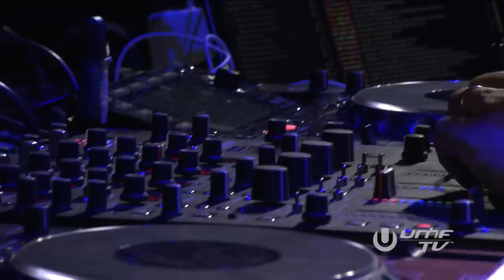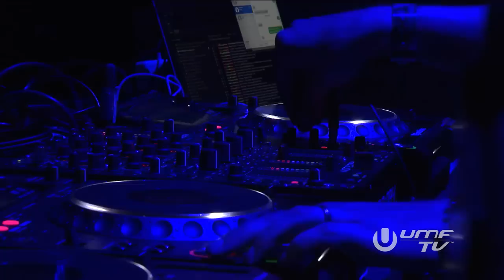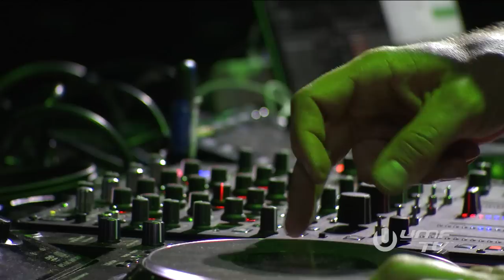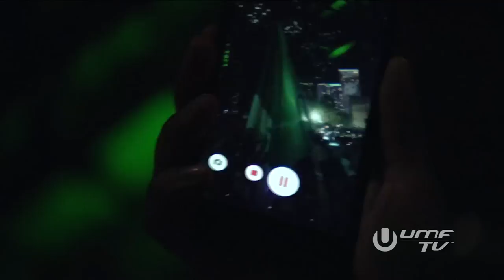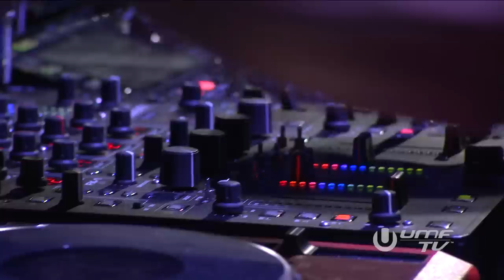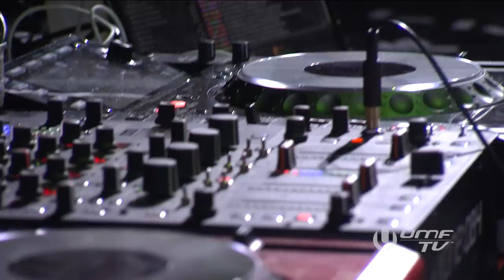Armin van Buuren live at Ultra Music Festival Miami 2016 (@astateoftrance Stage)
Armin van Buuren’s new single ‘Easy To Love’ with Matoma & Teddy Swims is OUT NOW ❤️ Discover ‘Easy To Love’ on your favorite streaming platform

Tracklist
1. Armin van Buuren feat. Eric Vloeimans - Embrace (Arty Remix)
2. Above & Beyond - A.I.
3. Rodg - High On Life
4. Super8 & Tab - Mega
5. Genix - XO
6. Cosmic Gate - am2pm
- Armin van Buuren feat. Laura Jansen - Sound Of The Drums
7. Bobina feat. Ewan McGregor - Choose Life
8. Ørjan Nilsen - Endymion (KhoMha Remix)
9. Ørjan Nilsen - Iconic
10. Jean-Michel Jarre & Tangerine Dream - Zero Gravity (Above & Beyond Remix)
- Corti Organ - Butterfly
11. Paul Thomas & Shadow Of Two - Dynamo (Maarten De Jong Remix)
12. Cosmic Gate - Exploration Of Space (Cosmic Gate Third Contact Remix)
13. Gaia - Empire Of Hearts
14. Jorn van Deynhoven - 101010 (The Perfect Ten)
15. Jorn van Deynhoven - Flashback
16. Andrew Bayer - Nobody Told Me
- SylverMay - Redlight (Giuseppe Ottaviani Mashup)
17. Illenium feat. Joni Fatora - Fortress (Seven Lions Roots Mix)
18. Yuri Kane & Ana Criado - Running Wild (Liam Wilson Remix)
19. Alan Walker feat. Iselin Solheim - Faded (Talla 2XLC Uplifting Rework)
20. Simon Patterson feat. Lucy Pullin - Now I Can Breathe Again
21. Radion6 - Livin The Dream
22. Re:Locate vs Robert Nickson - Everest
23. Mark Sherry meets Space Frog & Derb - Follow Me (Psyburst Mix)
24. Photographer & Abstract Vision - Zero Gravity
25. Ben Gold - I'm In A State Of Trance (ASOT 750 Anthem)
26. Sean Tyas - Unleash (Alex Di Stefano Remix)
27. Alex Di Stefano - I've Got The Power (Signum Signal Remix)
28. Team Argentina - Alpha Omega (Sneijder Remix)
29. Daft Punk - Around The World (Heatbeat Bootleg)
30. Vini Vici - The Tribe
- Sia - California Dreamin ‘(Arctic Moon Remix)